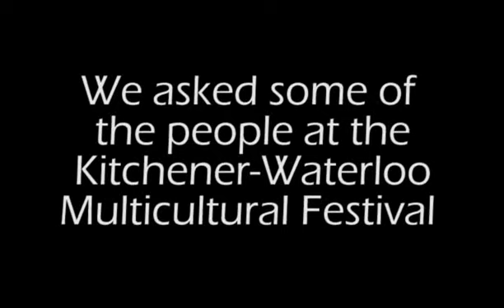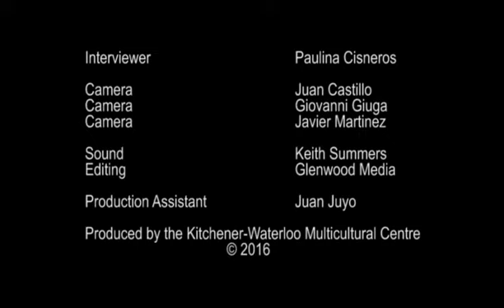Being Canadian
We asked some people at the Kitchener-Waterloo Multicultural Festival, "What Does It Mean to Be A Canadian?"